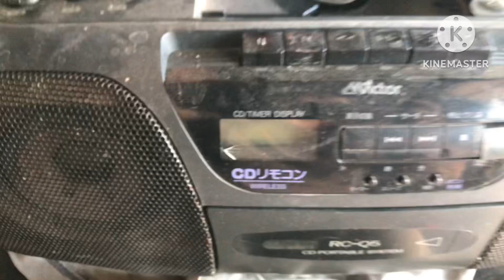Phục hồi lại đài cho chú khách văn giang hưng yên. Vitor RC-Q5 .0911155609